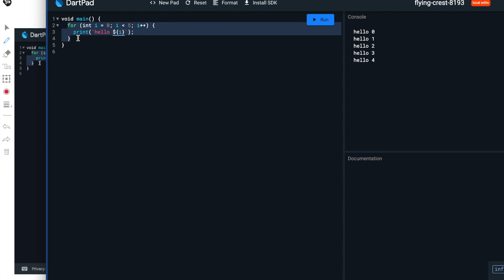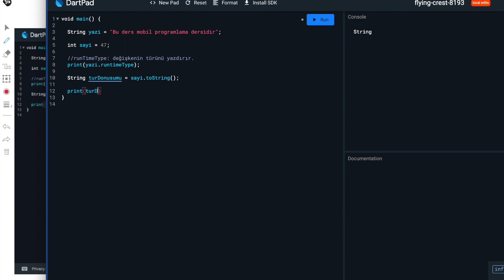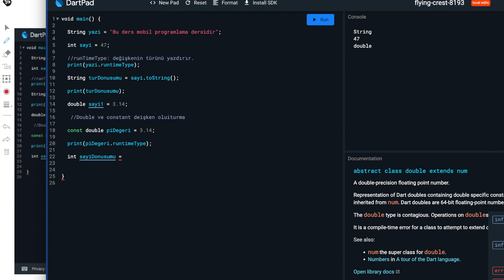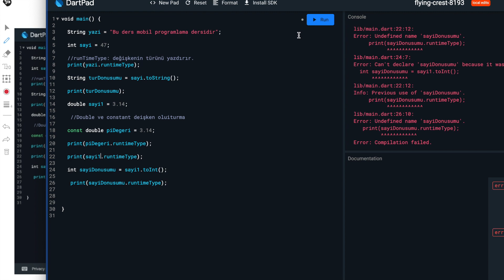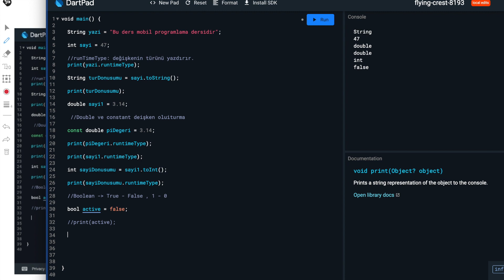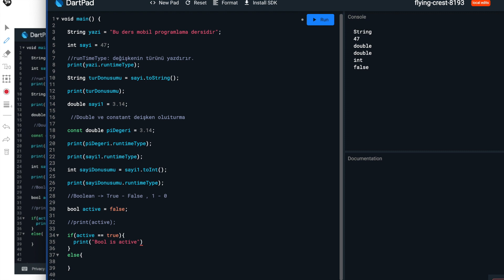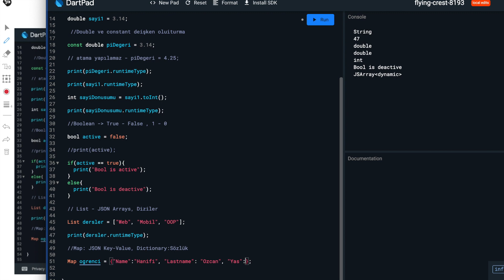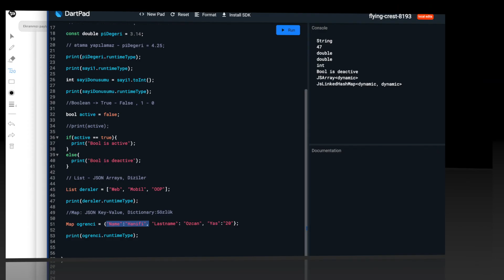15 Dakikada Dart Programlama Temelleri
Bu içerik, Kastamonu Üniversitesi BIL214 Mobil Programlama dersi kapsamında verilmiştir.

🔺Dart Programlama Temelleri
🔺DartPad Editöründe Kodlama
🔺List ve Map Veri Türleri
🔺Integer - Double ve String Değişken Oluşumu
🔺 Boole Değişkenler ve If Şartlı Kodlama

Timestamps ⏰
0:00 Başlangıç
00:15 DartPad İlk Kod Örneği
01:00 Veri Türleri Üretimi ve Kodlaması
01:50 RunTimeType Methodu
07:50 Boole ve If Şartlı Kodlama